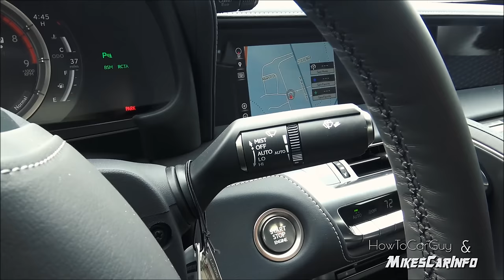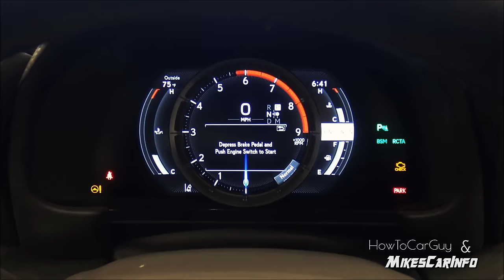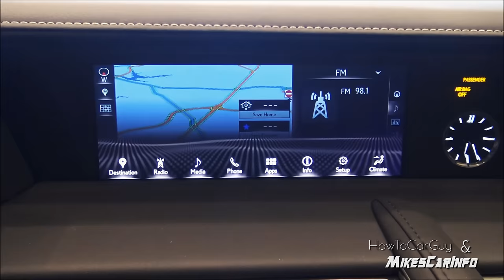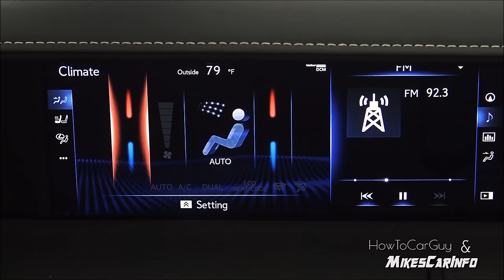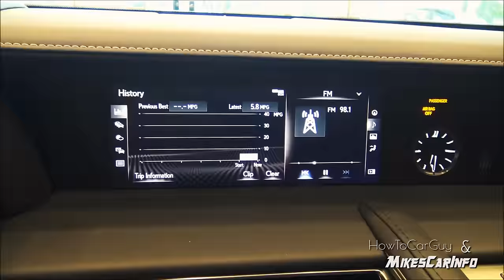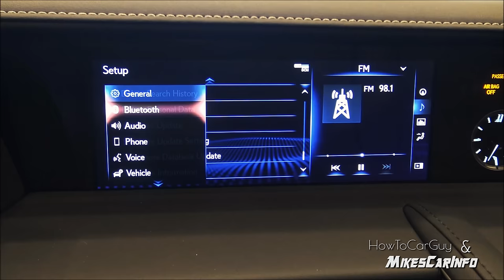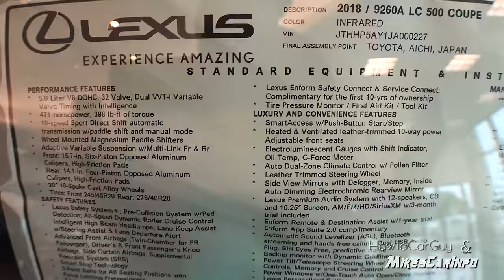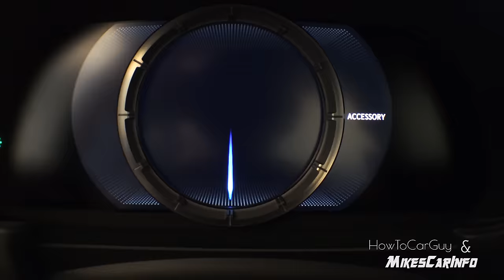👉 2018 Lexus LC500 - Ultimate In-Depth Review Mashup in 4K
ALL-NEW PLATFORM

I work hard to help people learn about new vehicles hitting the market. I work alone and produce high quality videos that compete with big companies (and win in many cases). I need your help to keep helping others. Please invest in the future of free information that is not influenced by big companies.
Ways to help:
Share my channel and videos directly to people you know.

Experience a near-perfect weight distribution, a strikingly low center of gravity and instinctive handling. Experience the future of Lexus high performance.

Special thanks to Future 80's Records!
Visit their website for instant downloads, CDs, Tapes and a bunch of other cool stuff.

10-SPEED DIRECT-SHIFT AUTOMATIC TRANSMISSION

A first in the luxury segment, the all-new 10-speed Direct-Shift automatic transmission delivers rapid-fire shift times with lightning-quick intelligence.

NATURALLY ASPIRATED 5.0-LITER V8 ENGINE

With 471 horsepower* and a 4.4-second 0-to-60 time,* the most powerful Lexus V8 ever built is also one of the most powerful naturally aspirated 5.0-liter V8 engines in the world.

TAKUMI CRAFTSMANSHIP

Hand-stitched features, hand-selected materials and an obsessive attention to detail come together to create the most expressive Lexus ever built.

SEAMLESS TECHNOLOGY

Experience engineering so advanced, it moves us closer to driving pleasure in its purest form.

VISCERAL PERFORMANCE

Building the double-joint, multilink suspension system from scratch was just the first step to bringing unprecedented performance to reality.

DRIVER-CENTRIC COCKPIT

A class-leading driving position, magnesium paddle shifters, LFA-inspired digital performance gauges—every element is engineered to connect the driver to the drive like never before.

Brock has even more footage of this rare beast on his channel... check it out!

I know this video had some value to you :) Please throw a few bucks in the tip jar to help me continue to make great content.

You can also Buy stuff on Amazon

V8
ENGINE
5.0 L
DISPLACEMENT
471
HORSEPOWER*
VALVETRAIN
Four cam, four valves per cylinder, with dual Variable Valve Timing with intelligence (VVT-i)
TORQUE @ RPM*
398 @ 4,800
EMISSION RATING
Certified Ultra-Low Emission Vehicle (ULEV III)
COMPRESSION RATIO
12.3 : 1
16
CITY MPG RATING*
26
HWY MPG RATING*
19
COMBINED MPG RATING*
4.4
0–60 MPH (SEC)*

34.8
TURNING CIRCLE (FT)

0.33
AERODYNAMIC DRAG COEFFICIENT

168
TOP TRACK SPEED (MPH)*

SUSPENSION (FRONT)
Independent, double-joint multilink with forged aluminum components, coil springs, linear-solenoid-actuated shock absorbers and adhesive-bonded stabilizer bar

BRAKES
Six-piston monoblock aluminum calipers with 15.7-in two-piece ventilated discs (front). Four-piston monoblock aluminum calipers with 14.1-in two-piece ventilated discs (rear).

BRAKING SYSTEM
Four-wheel power-assisted discs with four-sensor, four-channel Anti-lock Braking System (ABS), Electronic Brakeforce Distribution (EBD) and Brake Assist*

WHEELS AND TIRES, STANDARD
20-in split-10-spoke cast alloy wheels with front 245/45R20 and rear 275/40R20 run-flat summer tires*

STEERING
Electronic Power Steering (EPS) system, 2.8 turns, lock to lock

WHEELS AND TIRES, AVAILABLE
20-in polished 10-spoke forged alloy wheels with front 245/45R20 and rear 275/40R20 run-flat summer tires*; 21-in polished split-five-spoke forged alloy wheels with front 245/40R21 and rear 275/35R21 run-flat summer tires*

TRANSMISSION
10-speed electronically controlled Direct-Shift transmission with magnesium paddle shifters

DRIVE WHEELS
Rear-wheel drive

187.4 IN
LENGTH
75.6 IN
WIDTH*
53 IN
HEIGHT
113 IN
WHEELBASE
TYPE  Four-passenger luxury performance coupe
CONSTRUCTION  Welded-steel and aluminum unibody
CARGO CAPACITY*  5.4 cu ft
CURB WEIGHT  4,280 lb
HEADROOM (FRONT/REAR)  37.2 / 32.2 in
LEGROOM (FRONT/REAR)  42 / 32.5 in
SHOULDER ROOM (FRONT/REAR)  56.5 / 49.0 in
HIP ROOM (FRONT/REAR)  54.1 / 43.7 in

LEXUS ENFORM*

Our premium suite of connected technology merges convenience with concierge-level attention. Music by Karl Casey